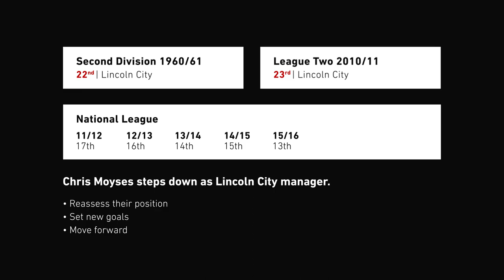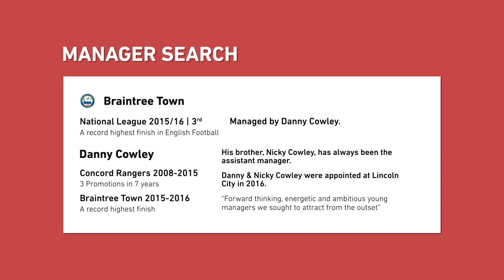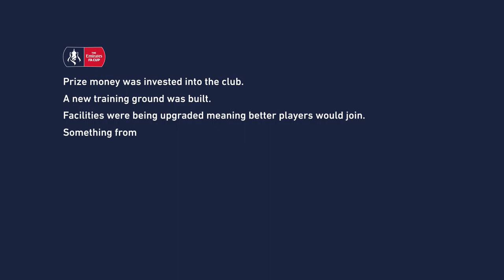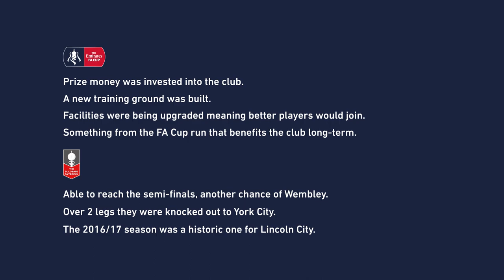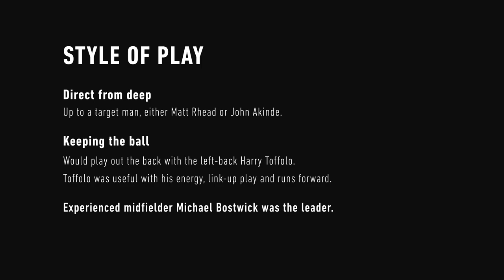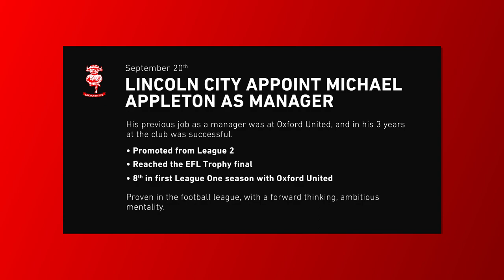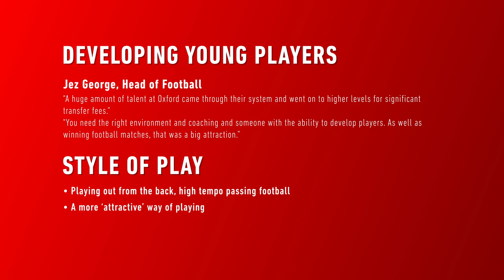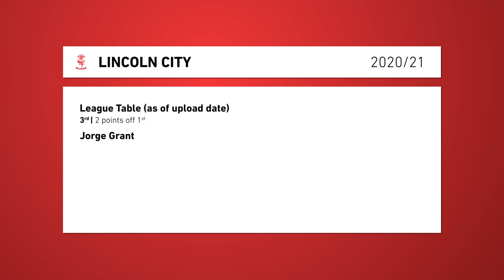How Lincoln City Have TRANSFORMED Their Fortunes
Lincoln City are dreaming of promotion to the Championship with Michael Appleton, but how exactly have they transformed themselves from days of non-league football?
I analyse the impact of Danny Cowley and their historic FA Cup run.